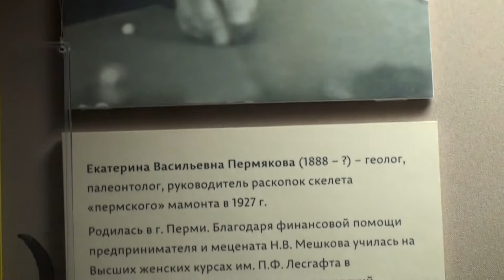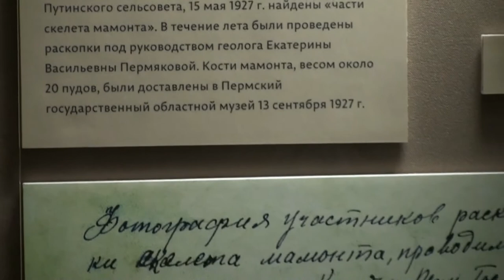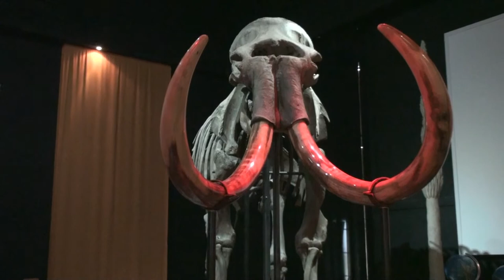Мини-мини: День рождения мамонта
Видео о том, почему день рожденья мамонта празднуем 13 сентября, как дети нашли скелет, и почему он получил имя Василий Иванович.